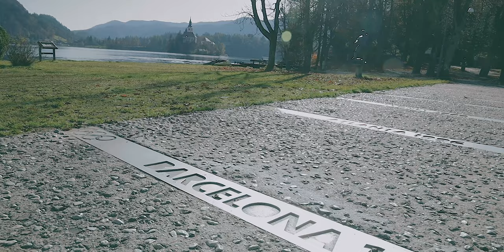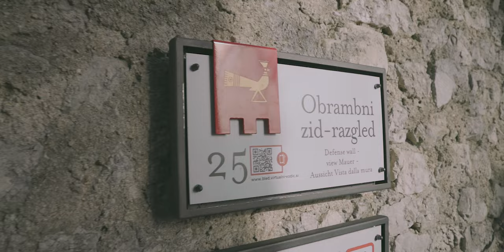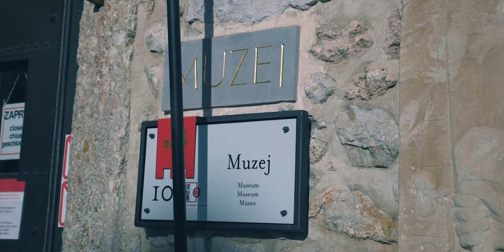Private Guide Slovenia goes Virtual - Episode 3 - Bled, Slovenia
Exploring Slovenia from the comfort of your couch.

In this episode we guide you through Bled's most iconic sights. Lake, island and castle nestled at the foot of Julian Alps, makes this place outstanding.

Guided by Private Guide Slovenia team members Tina, Sašo and Ervin.